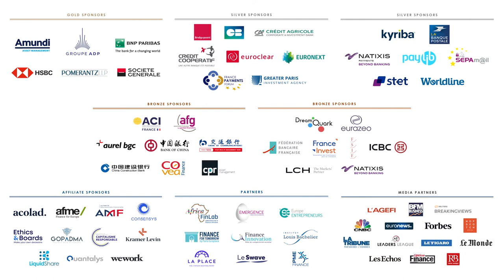Keynote Discussion - Adrian DEARNELL, Steven MAIJOOR & Robert OPHELE